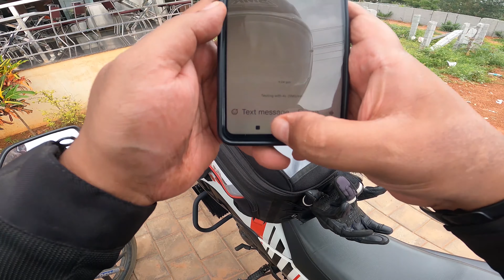Riding to Kailasagiri from Bangalore on my 2023 Hero Xpulse 4V Pro - Rally Edition - Part 1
Join me as I take the Hero Xpulse 200 4V Pro - Rally Edition on an exciting journey from Bangalore to the serene Kailasagiri. Starting from Banaswadi I ride on the OMR - the Old Madras Road through KR Puram, Hoskote, Kolar, and Chintamani, covering a distance of approximately 140 km. The route offers a mix of smooth highways and some rough patches, making it perfect for the Xpulse Rally Edition's capabilities.

Kailasagiri, known for its ancient temples, is a hidden gem in Karnataka. The temples here date back centuries and are steeped in history, making this destination not just a rider’s delight but also a spiritual retreat. The roads are generally good, with a few challenging sections that add to the thrill of the ride. The entire journey takes around 3 to 4 hours, depending on traffic and road conditions.

Whether you're a history enthusiast, a spiritual seeker, or a fellow rider, this trip has something for everyone.